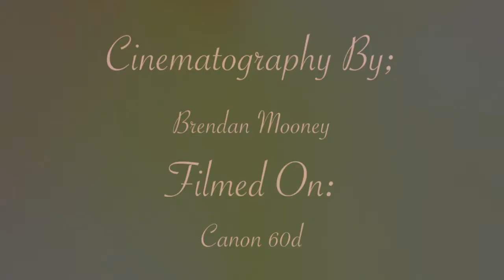Canon 60d Demo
Use HD
This video was filmed on my new Canon 60d
Filmer/editor: Brendan Mooney